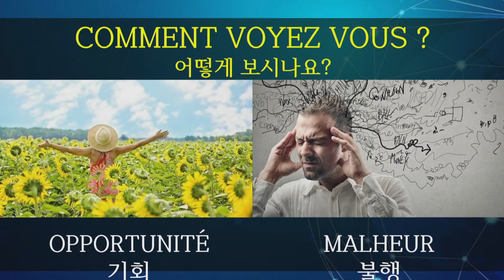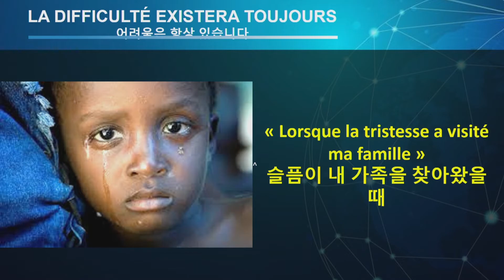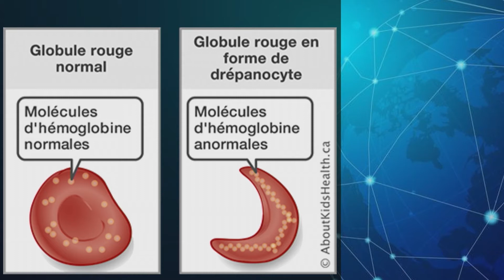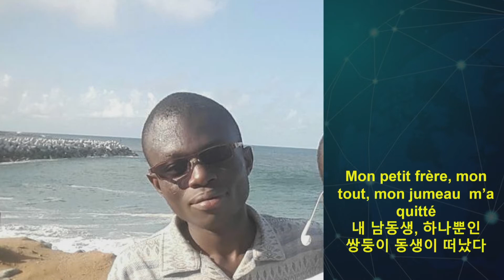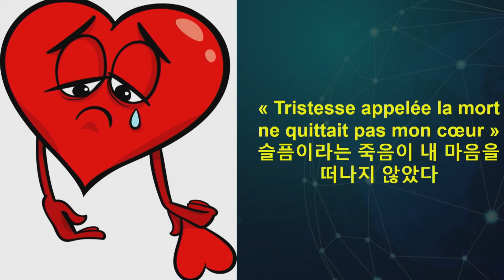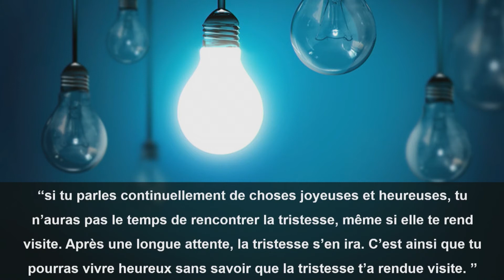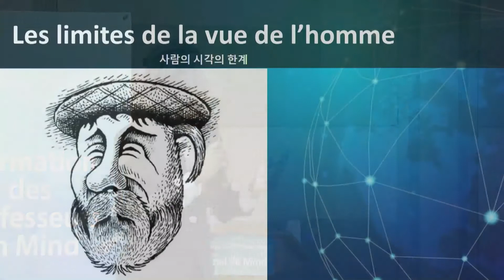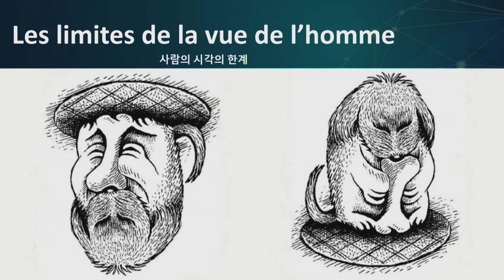(MIND) Changement de Point de vue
Conférence au Changement de Mentalités
Thème : Changement de Point de Vue
Conférencier : Expert ESSE Affoue Marie-Paul (Côte d'Ivoire)